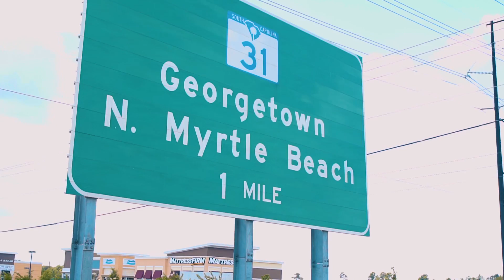FDR Pete ft. Og Smokeluv- Designer Shot